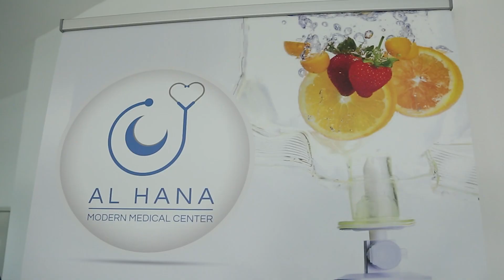Al Hana Modern Medical Center Dr.Rabindra Raj Bhandai interview II General Physician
Dr. Rajbhandari has over 14 years of extensive experience in diagnosing and treating acute and chronic medical conditions. 12 years working as a Medical Doctor/Physician in Primary health care setting to tertiary level hospitals in Nepal. 3 years as Clinical Resident Internal Medicine Doctor in Belarus and 2 years as Internist in Maldives.
He was the head of the department of Medicine in Ministry of Health Maldives, Dhaal atoll Hospital; Clinical Resident in Internal Medicine - Belarusian Medical Academy for Post-graduate Education, Minsk. Senior Medical Officer - Kathmandu Hospital, Kathmandu, Nepal.
2nd Floor, Al Hanaa Center, Al Mankhool Road,
Al Jafiliya Area, Dubai, United Arab Emirates